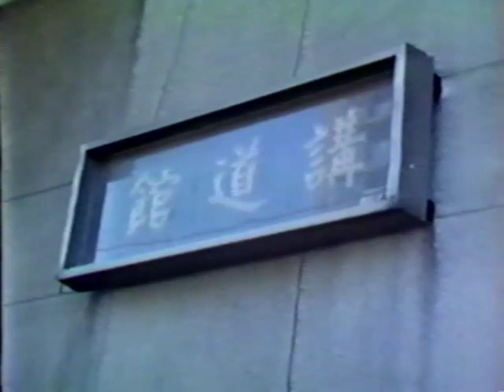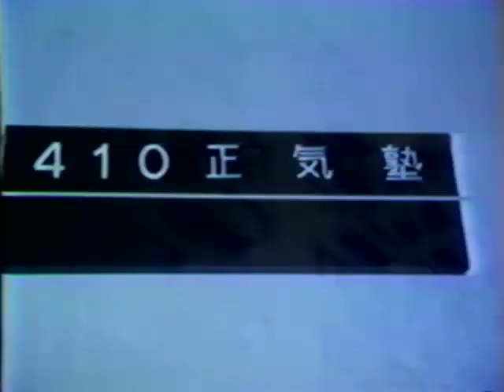Traditional Japanese Sports: Judo (1984)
This 15-minute Japanese film, narrated in English, is designed to offer western viewers an introduction to the Japanese art of judo, in which a practitioner is trained to use an opponent's superior size and strength against him. The principles of judo are outlined as well as key techniques and training methods. A brief sequence shows the origin of judo in 1882 and sums up the differences between judo and an older art, jujitsu. We see an annual meeting of judo students and teachers, including many westerners, at the Kodokan Judo Institute. We see scenes of children training with each other, women training with each other, and westerners training with Japanese. Near the end we see clips from an actual match. The film ends rather abruptly. Nothing's missing, that's just the way the film was cut. This film was produced in 1984 by NHK.